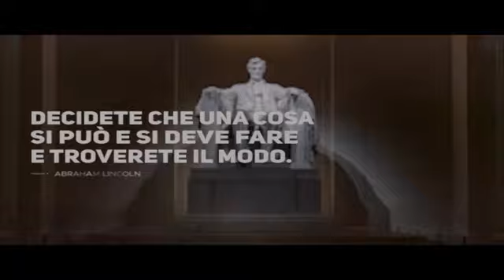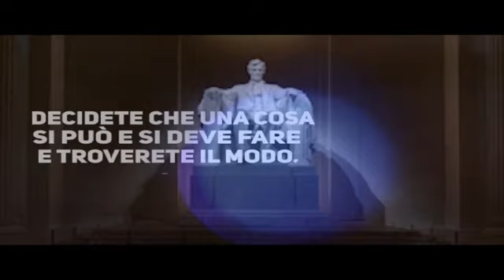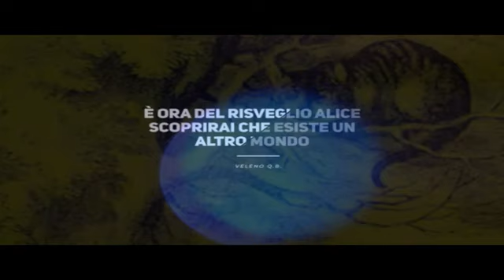Scopriamo insieme che cosa significa il Mondo multipolare con Rainaldo Graziani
Oggi il mondo sta diventando più multipolare e meno multilaterale. Per l'Europa, la sfida consiste nel conciliare entrambe le dimensioni, adattandosi alla nuova distribuzione del potere, adoperandosi nel contempo per attenuare la frammentazione politica del mondo in poli concorrenti.

"Non vi è contraddizione tra l'esercizio della politica di potere e la promozione dei nostri valori. Anzi, dare prova del fatto che non si intende abbandonare i propri principi è un segno di forza."